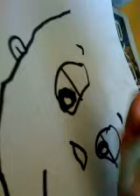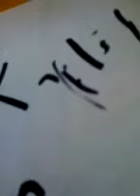Sun, 03 Jun #4